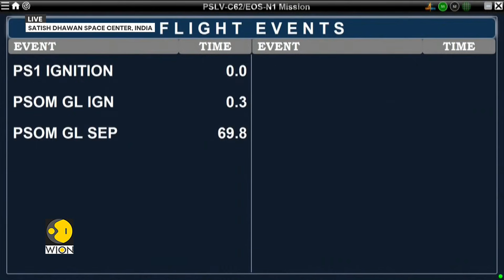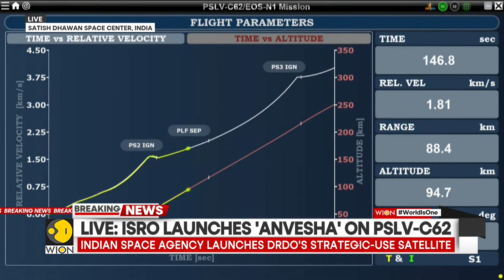BREAKING: Indian Space Agency ISRO Launches DRDO's Strategic-Use Satellite | WION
ISRO launches the PSLV-C62 mission carrying DRDO’s EOS-N1 Anvesha earth observation satellite from Sriharikota, strengthening India’s space-based surveillance and imaging capabilities.